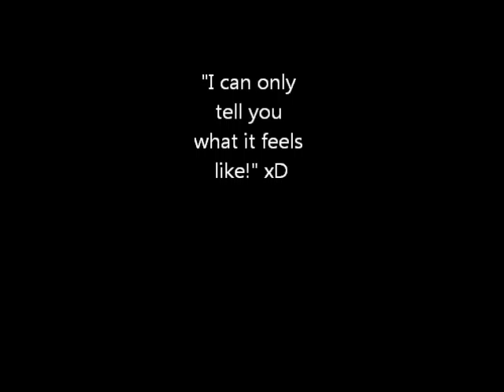Battlefield Heroes: Ghost car glitch ([OLD] Description)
I found this the minute i started playing BFH in september so dont go saying noob thts old